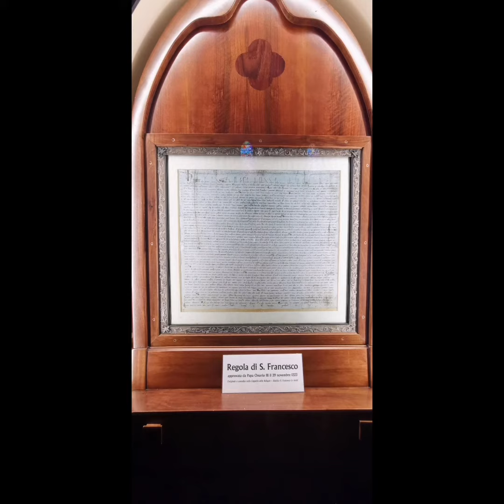Azken eguna Asisen